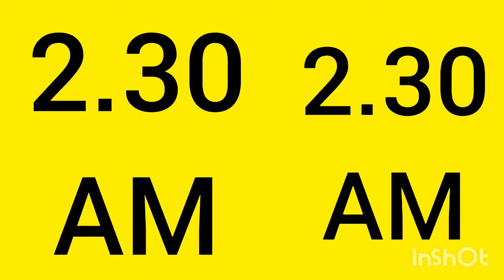यमदूतनी से मुलाकात meeting with yamdutani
यमी यानि यमदूतनी से मुलाकात

हमेशा की तरह 2.30 बजे ॐ नाद शुरू ही किया था कुछ आहट सी हुई। आँख खोली, जी हाँ पिछले कुछ महीनों से 3.30 प्रातः की जगह 2.30 जगने लगा हूँ।
अचानक बड़ी सी खुली खिड़की पर नज़र पड़ी देख कर घबरा गया वहाँ पर करीब 20/22  उम्र की बेहद खूबसूरत लड़की थी हवा में। वो खिड़की पर बैठ सकती थी। आप सोचेंगे रात को 2.30 बजे तो बाहर भी अंधेरा होगा सही है होता, लेकिन मेरी उस खिड़की के सामने एक अजीब आदमी रहता है उसका पीछे का दरवाज़ा हमेशा खुला रहता है दरवाजे के ऊपर पीली रोशनी वाला बड़ा सा बल्ब जलता रहता है और वो जगा रहता है कभी दरवाजे पर खड़ा रहता है कभी हमारी सोसायटी में कूड़ा डालता है। ठीक 5 बजे बल्ब और दरवाज़ा बन्द हो जाता है।
उस बल्ब की रोशनी के कारण हवा में लटकी उसकी खूबसूरती साफ नजर आ रही थी। मुझे लगा कोई भूत न न भूतनी आ गई है अपने आप को चिकोटी काटी आँख मली कही सपना तो नही।
यह देख वो बोली मैं सपना नही हकीक़त हूँ इधर से गुजर रही थी इतनी सुबह कलयुग में कौन बेवकूफ़ ॐ नाँद  कर रहा है कि जिज्ञासा यहाँ ले आयी। मैंने कहा पहले तो आप बैठ जाये हवा में आपको देखकर मुझे डर लग रहा है फिर अपना परिचय दीजिये।
मेरी बात मानकर अब वो एक खूबसूरत नक्काशीदार कुर्सी पर बैठी थी लेकिन कुर्सी हवा में ही थी।
वो बोली परिचय देते ही मेरी खूबसूरती आपकी नजरों में बदसूरती में बदल जायेगी ।
मुझे लगा यार यह तो पक्का राजकुमार राव वाली फिल्म की बदसूरत खूबसूरत चुड़ैल है।
अभी मैं यह सोच ही रहा था वो बोली मैं राव वाली नही हूँ मेरा नाम यमी है।
इतनी देर बात करके मैं अब सहज हो चुका था। शुक्र था मीनाक्षी बेटी के साथ दूसरे कमरे में सो रही थी।
मैंने कहा आप आराम से अंदर बैठे खिड़की से गिर सकती है सड़क से भी कोई देखे तो उसे अजीब लगेगा हालाँकि इतनी सुबह कोई आयेगा नही ।
उसने कहा मैं यहीं ठीक हूँ फिलहाल मुझे आपके अलावा कोई नही देख सकता न सुन सकता, फिर बोली आप तो 3.30 उठते है 2.30 क्यों उठने लगे।
मैंने मन ही मन सोचा हरीश बाबू यह चुड़ैल है इसे तो वो सब भी पता होगा जो सिर्फ मुझे ही पता है, मैंने कहा तुम्हारा नाम तुम्हारी तरह ही खूबसूरत है यमी, हमारी फिल्मों में भी एक है तुम्हारी जैसी खूबसूरत नाम वाली हीरोइन यामी गौतम मुझे अच्छी लगती है ।
यमी बोली हाँ मैंने देखी है उसकी फिल्में अच्छी है किसी एक सीरियल से सीधे फिल्मों में अच्छा अचीवमेंट है। लेकिन मैं वैसी यमी नही हूँ न ही स्वाद वाली यमी हूँ । मेरी आँखों में आंखे डालती हुई बोली मैं यमराज वाली यमी हूँ।
मैं डरा नही बल्कि मुस्कराते हुए बोला यमराज वाली यमी मैंने तो अभी तक यमराज के नाम पर काले भैंसे पर इंसान को जिसके दो सींग भी होते है को बैठे देखा है मैंने क्या अधिकतर सारे लोग ऐसे ही यमराज को जानते है मुकुट भी लगा होता है ।
यमी बोली आपकी गलती नही पहले मैं भी ऐसा ही मानती थी  ऐसे ही होते भी थे लेकिन समय बदल रहा है समय के हिसाब से ब्रह्मांड ने विचार किया कि जिन्दगी भर बेचारा इन्सान 2 बटा चार में रहता है आखिरी समय में तो खुशी खुशी आये यमराज को देखकर ही मर जाता है आदमी मरने से पहले लिहाजा अब बदलाव किये गये है ।
अब मैं पहली बार घबराया मेरे सामने फ़िल्म सी रील चलने लगी यार अभी तो 2020 में लिया कर्ज चुकाना है, 10 /12 किताबें लिखनी है, फिल्में बनानी है, अपना नाम रोशन करना है अभी तो कोई जानता ही नही, रिनी की शादी करनी है, अम्मा की इक्छा मकान बनाने की और एम एस अरे यानि मीनाक्षी शर्मा के लिये फार्म हाउस बनाना है, कितने ही काम बाकी है। खूब सारा पैसा कमा कर दान करना है ज़रूरतमंदों को।
फिर मुझे याद आया इसने बोला था यहाँ से गुजर रही थी ॐ नाद सुनकर रुक गई, घबराओं मत तुम्हारा नम्बर नही आया है।
मैंने यमी को देखा, वो बोली बदल गया न अंदाज़ मुझ जैसी खूबसूरत को देखने का, मरने की घबराहट होने लगी, यह काम बाकी फिल्में बनाना रिनी की शादी फार्महाउस सब याद आने लगा । इतना समय दिया तब कुछ नही बस सुबह उठे भागा दौड़ी की सारा दिन मोबाइल और नेटफिलक्स पर गोट अमेज़न पर फिल्में, टीवी पर ख़बरें या चीखती चिल्लाती बहस, वहाँ अपना समय खराब करने की बजाय कुछ सीरियसली करते, हम भी सोचते इसे रहने दो अभी अच्छा काम कर रहा है। लेकिन नही, आपको हरीश 4/5 साल समय दिये थे कुछ करने के लिये।
मैंने कहा लिखी न चार किताब बाकी लिखना और प्लानिंग चालू है अब मोबाइल गोट यानि गेम ऑफ थ्रोन या खबरों और बहस से कुछ मसाला मिलता ही है ना अपनी किताबों के लिये।
फिर यमी बताओ मुझे कोई बीमारी नही 55 की उम्र में भी रोज 10 किलोमीटर दौड़ना वॉक करना इतनी जल्दी उठना ध्यान ॐ ,पाठ आदि करना, यह सब देखते हुए मुझे लगता है आप गलत पते पर आ गई है मेरी उम्र ही क्या है अभी सिर्फ 55 मैं नही जा रहा आपके साथ।
यमी मुस्कराई बोली हमें पूछने की जरूरत नही होती पंडित जी और जो आपने चीजें बताई ध्यान सेहत आदि वो सब हर इन्सान की जरूरत है 55 तक एकदम फिट ध्यान से शांति यह सब कितने लोग कर पाते है 2% भी नही तब हमारे पास बहाना होता है बीमारी के नाम पर ले जाने का । लेकिन हमें भी तो फिट लोग चाहिये।
मुझे लगा बहस करना बेकार है पूछा कितना समय है मेरे पास उसने कलाई देखी मैंने देखा कोई घड़ी तो थी नही लेकिन कलाई पर ही समय साफ नजर आ रहा था बोली यह नई टेक्निक है आप लोगों के यहाँ भी आने वाली है जल्द, लेकिन आप नही देख पायेंगे । हाँ आपके पास 45 मिनट है। उसके चेहरे पर रहस्मयी मुस्कराहट थी।
मैंने कहा ठीक है मैं घर वालो को बता देता हूँ यह भी कि कैसे क्या सब करना है मेरे बाद।
यमी बोली नही वो सब की इजाज़त नही है ।
शेष part 2 में